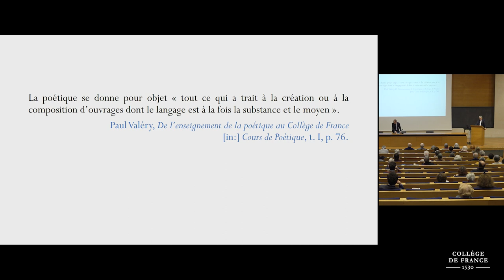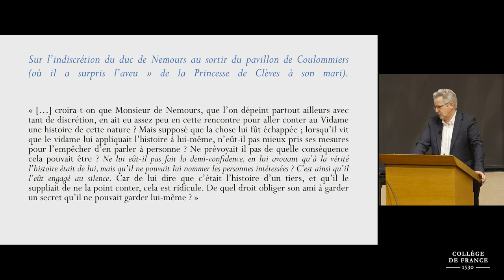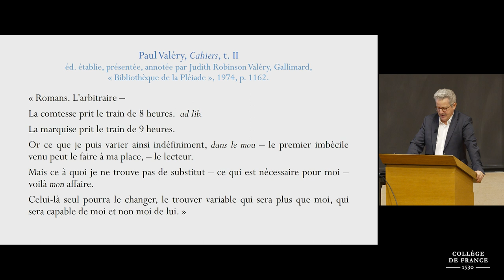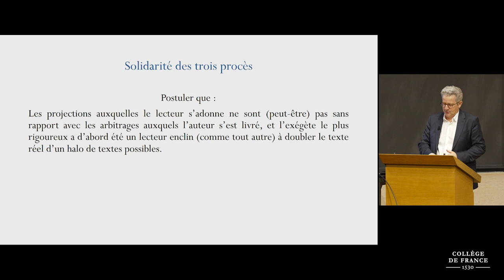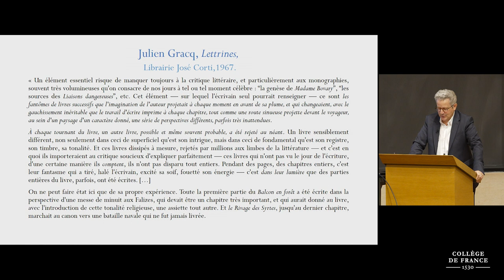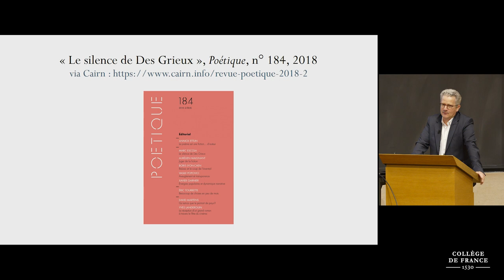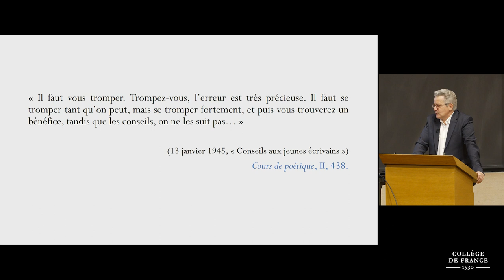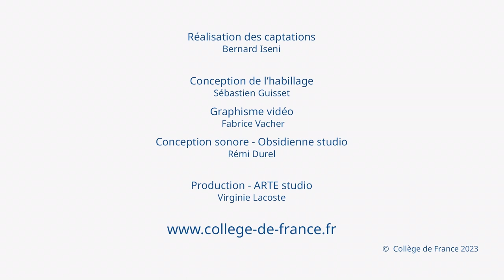Nouvelles recherches sur la littérature (5) - William Marx (2022-2023)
Enseignement 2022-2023 :  Nouvelles recherches sur la littérature
Séminaire du 07 février 2023 : Une poétique des textes possibles

Intervenant : Marc Escola, Université de Lausanne